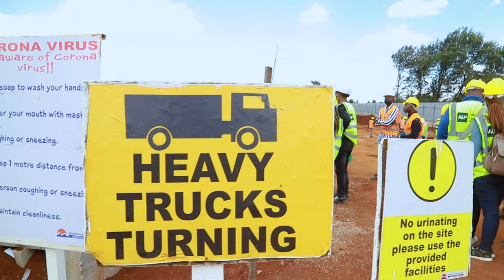University of Nairobi students visit ALP West Logistics Park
Another educational run for students from the Department of Real Estate, Construction Management, and Quantity Surveying at the University of Nairobi.

We are all about youth empowerment and allowing the future Architects, QS, and Project managers to visit our sites and interact with our consultants on-site to understand real-time construction.